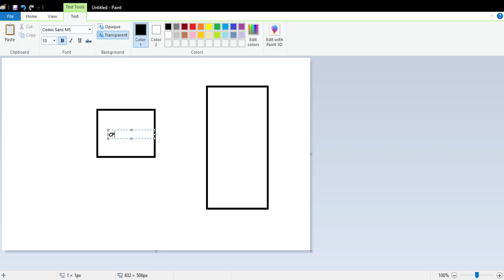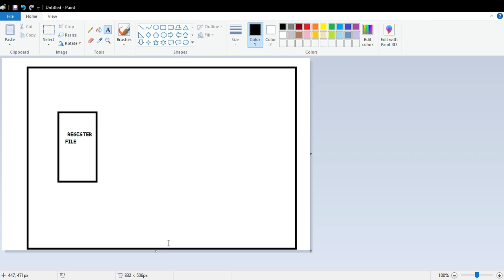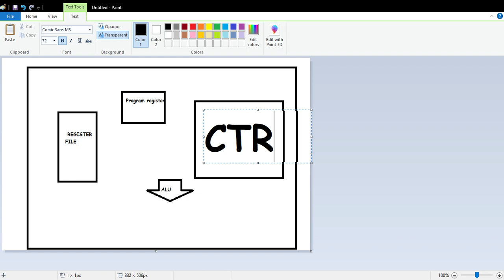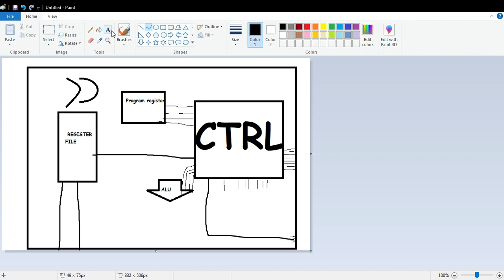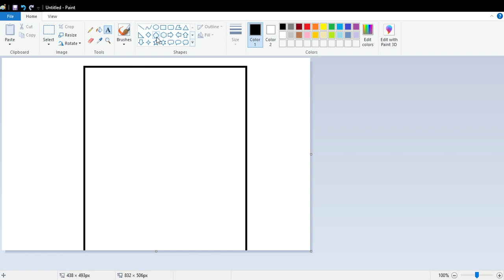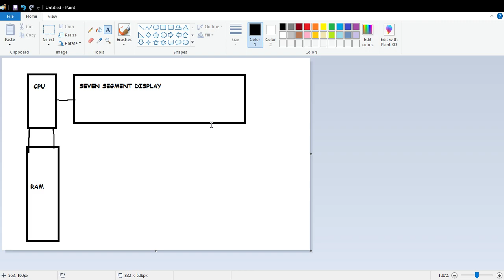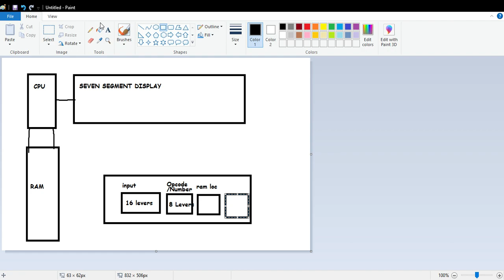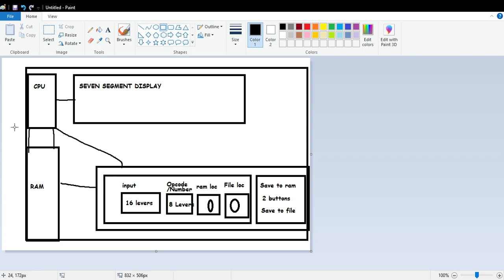FMR #4 Computer design (NO VOICE)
I accidentally forgot to change my microphone to, well my microphone so it didnt save voice, sorry! but after all its kinda a personal video anyway so idc that much